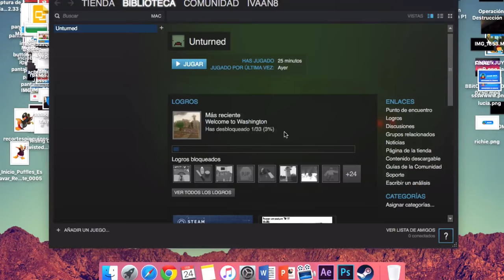Final de la Operación Destrucción - Club Penguin 2016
El final de la operación Doom! O Destrucción llego a su fin el día de hoy, o no fin ya que  se trata del desenlace de lo que Herbert estaba planeando. Además de que por fin salvamos la isla y ahora el PSS se espera cada vez más!